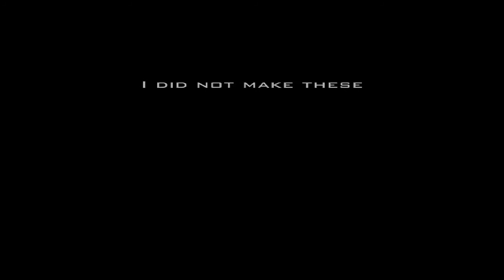Call Of Duty 4 Multiplayer Mods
I did not make any of these mods.
Watch in HD
Made by an 11 year old: )

how to how to tutorial botmod bot mod mods Intelligents Intelligent pezbot pezbots pez bot Activision infinity ward treyard bot bots lucky multi kills botmod tutorial ! funny haha hehe game video game sniper montage cod4 cod 4 call of duty 4 call of duty4 skillz skill skills yo ya yah !! sounds cod2